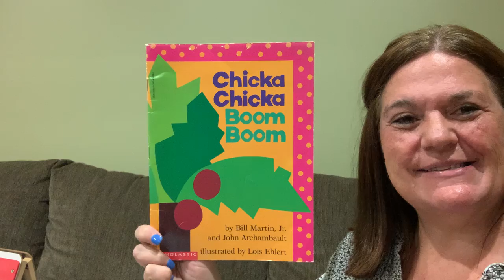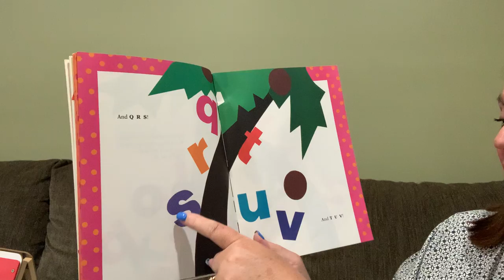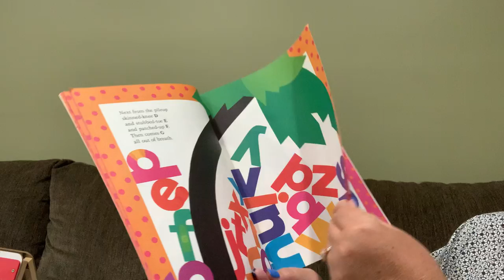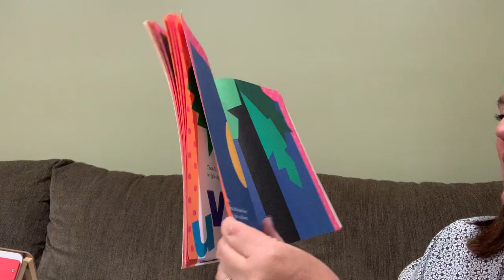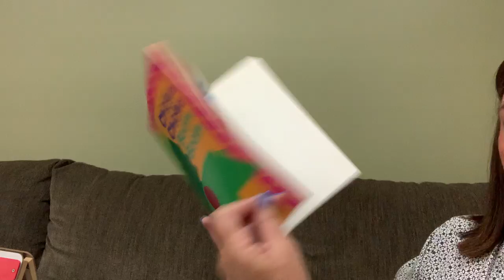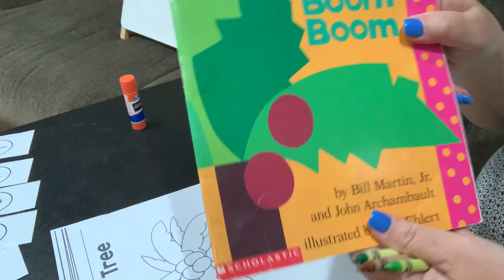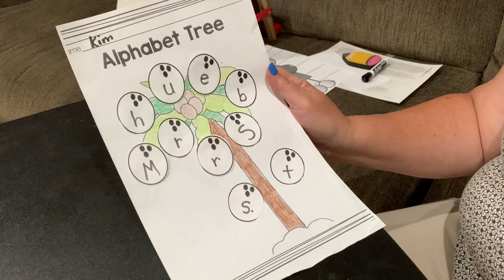Chicka Chicka Kinder Camp